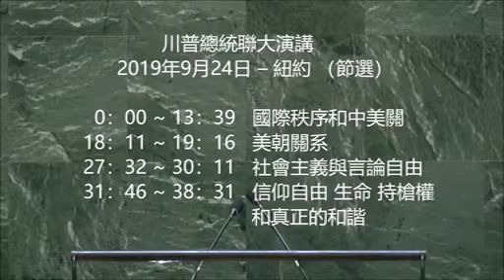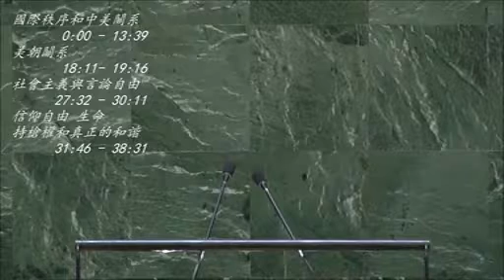川普9.24.2019在聯合國大會上具有歷史性的演講 （節選） （附有中文字幕）所謂的全球主義，其本質就是”政經分離“。 中共是其最大收益者。 中共把中國人砸骨賣血，轉化成低廉商品，經濟侵略民主國家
川普總統聯大演講 2019年9月24日 – 紐約 （節選）

謝謝各位。總統先生，秘書長先生，各位尊貴的代表，大使和世界領袖們：

凡七十年歷史從這個禮堂經過，多姿多彩，波詭雲譎。我站的這個地方，全世界曾在冷戰最激烈的時候聽過各位總統和總理的聲音。我們見證過各個國家的奠基石，也目睹過革命開創者的風采。在這裡我們看見過給予我們希望的聖人，讓我們激情澎湃的叛逆者，以及激勵我們前行的英雄們 – 他們都在這個世界最大的舞台上分享計劃，提議，理念以及主張。

一如從前，我們處在一個充滿偉大競爭，高危風險和明確選擇的時代。貫穿世界和歷史的分水嶺再一次橫亙在在我們面前。這個分水嶺的一邊是深信自己生來就是統治他人的充滿控制慾望的人，另一邊是力求自治的人民和國家。今天，我有幸作為一個將自由，獨立和自治尊為至高無上的國家的民選領袖對你們演講。自我就任以來，美國花費超過二點五兆億用於重建軍隊，是世界上最強大的國家。但願我們永遠不需要動用這個權力。美國人民深知，在別人追求征服和控制的世界上，我們必須在財富，國力和精神上保持強大。 這也是為什麼美國如此努力地捍衛讓美國成其為美國的傳統和理念。和我深愛的國家一樣，在這個禮堂里被代表的每一個國家也都有其珍視，值得捍衛和驕傲，賦予我們巨大潛能的歷史文化和遺產。

自由世界必須擁抱國家的基石，不容妄圖抹殺和代替。環視這個璀璨無比的星球，真理是顯而易見的：如果你需要自由，就以自己的國家而驕傲吧。如果你需要民主，就要保留主權。如果你需要和平，就要熱愛你的民族。英明的領袖總是把本國人民的福祉放在第一位。

未來不屬於全球主義者。未來屬於愛國者。未來屬於保護公民，尊重鄰國，接受分歧讓各國獨具特色的理念，主權和獨立的國家。這也是為什麼美國開啟了重塑國家的新篇章。我們所做的每一件事都旨在激勵我們人民的夢想和心願。 由於我們鼓勵增長的經濟政策，我們國內的失業率降至半個多世紀以來的最低點。受大規模減稅和放寬管制的刺激，工作機會在史無前例地增加。六百萬美國人在不到三年的時間里找到工作。上個月，非裔西裔和亞裔美國人的失業率達到史上最低。我們的能源儲備巨大增加。美國已經成為世界上最大的油氣生產國。工資在上升，收入在增加，不到三年內已有二百五十萬美國人脫貧。

在重塑無比強大的美國軍隊的同時，我們也與盟友重注活力，明確主張所有的盟友都應該分擔巨大的防衛開支，這在過去一直由美國獨力支撐的。

重塑美國的理念中心是一場決心改革國際貿易的行動。幾十年來，國際貿易的體系已經被一些居心不良的國家輕易腐蝕。大量工作外流的同時，一小撮人以中產階級為代價得以致富。給美國造成的結果就是四百二十萬製造行業的人失去工作，以及過去二十五年時間里的十五兆億的貿易逆差。如今，美國正採取堅決的行動來終止經濟領域的嚴重不公。我們的目標很簡單：我們要公正互惠的貿易平衡。

我們和我們的盟友，墨西哥以及加拿大密切合作，以全新的，也希望是相互合作的美墨加協定來取代“北美自由貿易協定”。明天，我將於日本的安倍首相繼續敲定極佳的貿易協定。

在英國繼續脫歐準備的同時，我明確聲明了我們隨時與英國簽訂新的協定，將為兩國帶來巨大利益。我們正與鮑里斯首相合作，制定一個精彩的新協議。

美國新的貿易手段最重要的區別在於處理與中國的關係。2001年，中國加入了世貿組織。我們當時的總統聲稱這個決定會強迫中國開放經濟，對我們不接受的事物（盜竊知識產權）加強保護，保護私產以及實現法治。二十年過去了，這個理論被實踐證明是完全錯誤的！中國不但拒絕實現改革的承諾，而且建立了依靠巨大的貿易壁壘，強大的政府補貼，操縱匯率，貨物傾銷，強制技術轉讓，大規模地盜竊知識產權和商貿機密的經濟體系。

舉一個例來說，我最近剛在白宮會見了極棒的美國美光公司的CEO。美光公司為無數的電子產品製造記憶芯片。為了推行中國政府的五年經濟計劃，一家中國國企被指控偷取了美光的設計，價值87億美元。很快地，這家中國公司以幾乎完全相同的產品註冊產權，美光公司被禁止在中國出售自己的產品。 但是，正義正在得到伸張。在中國加入世貿以後，美國有6萬家工廠倒閉。同樣的情形也在世界其他國家發生。世貿組織需要根本改變。世界第二大經濟體不應該被允許聲稱自己是“發展中國家”，以別國付出代價來玩弄規則。

這樣的鑽空子多年來一直被被容忍，漠視甚至鼓勵。所謂的“全球化”使過去的領袖們迷信不已，造成他們無視本國的利益。但是對於美國來講，這樣的日子已經過去了。為了糾正這樣的錯誤，我對中國製造的貨物大規模加征了5000億美元的關稅。效果立竿見影。產業鏈已經開始回歸美國或者轉移到其他國家，幾十億計的美元在回到我們的國庫里。

美國人民絕對致力於恢復與中國關係的平衡。 希望我們能達成一個對雙方都有利的協議。但是我已經明確說過，我不會接受一個對美國人民不公平的協議。

在我們努力穩定雙方關係的同時，我們也在密切關注香港的局勢。全世界都期待中國能履行與英國簽署的，在聯合國備案的《中英聯合聲明》。這個聲明使中國承諾保護香港的自由，法制以及民主的生活方式。中國政府處理香港的方式會讓清楚地顯示中國未來在世界上扮演的角色。

美國不尋求與其他國家的衝突。我們嚮往和平，合作以及與所有國家共贏。但是，我絕不會放棄捍衛美國的利益。很多今天美國最親密的朋友曾經是我們不共戴天的敵人。我們需要合作夥伴而不是四處樹敵。美國深知任何人都可以發動戰爭， 只有勇敢的人選擇和平。基於這個原因，我們對朝鮮半島採取了大膽的外交政策。我告訴了金正恩我的真實想法，也就是，和伊朗一樣，他的國家有巨大的潛能，但是為了實現承諾，北韓必須去核。在世界關係來講，美國的信息極為明確：我們的目標是長久的和諧；美國不會捲入無休止的戰爭。

今天，我要對世界重申我在國內說過的話：美國永遠不會成為一個社會主義國家。

上個世紀，社會主義和共產主義屠殺了上億人，正如我們今天在委內瑞拉悲哀地看到的死亡人數。這些極權專制輔之以現代科技，有能力製造新的令人不安的壓迫和統治。出於這個原因，美國正在採取措施更好地審查外國技術和投資，保護我們的數據和安全。我們也敦促其他國家同樣這麼做。

自由和民主在國內國外都需要時時保護。我們要隨時質疑那些強調一致和控制的人。即便是在自由國家，我們也正在看到需要警惕的苗頭和對自由的挑戰。一小幫社交媒體平台正在攫取巨大的能力控制我們能看什麼，能說什麼。一個永久的政治階層對人民的意志是不加掩飾地蔑視，拒絕和抵制的。一個無恥的官僚系統善於暗箱操作，削弱民主的統治。媒體和各院校對我們的歷史，傳統和價值觀都在發起猛烈進攻。

在美國，我的政府明確對社交媒體表示，我們支持言論自由。一個自由的社會不能允許社交媒體巨頭們讓人民消聲。一個自由的民族永遠不可走到禁言，誘導，消除或拉黑鄰居的邪路上去。

昨天，我也非常高興地主持了領導們關於美國堅守一個理念的討論：即保護宗教領袖和宗教自由。這項基本權利正在世界範圍內遭受威脅。很難相信，世界人口80%生活在宗教自由處於極度危險甚至完全被宣佈為非法的國家裡。美國人民將永不停止我們捍衛和保護宗教信仰自由的努力。我們需要并支持全世界人民獲得宗教自由。

任何情況下，美國都絕不允許國際機構踐踏美國公民權利，包括自衛的權利。這也是為什麼我今年宣佈我們永遠不會支持聯合國所謂的武器貿易協定。這個協定將威脅美國守法公民的自由。美國將永遠支持我們憲法賦予的持槍權利。我們永遠支持憲法第二修正案。

美利堅今天所捍衛的核心權利和價值印在我們建國的文件里。我們的建國之父們認識到總會有人相信他們生來就有製造和統治他人的權利。專制以各種名義和理論存在，但是它總是以控制為慾望。它不保護大多數人的利益，只保護一小撮人的利益。我們的建國之父為我們設計了一個控制這種危險本能的制度。他們選擇將權力交付于那些以擔負民族命運為己任的人們： 一個驕傲的，渴求自由的民族。

一個國家真正的福祉只有那些熱愛它的人才會追求：他們生根于歷史，養育于文化，遵從于價值，與自己的人民共命運，深知國家的未來興衰就在他們手上。愛國者看待國家及其命運的角度其他人是無法理解的。只有愛國者的意志和奉獻才能保護自由，維護主權，捍衛民主，實現繁榮。 愛國者的精神在於反抗壓迫，製造并傳承遺產，與人為善，勇敢地爭取和平。熱愛我們的國家將使世界所有國家都更美好。

當我們的國家更加偉大，未來會更加光明，人民會更加幸福，我們的夥伴關係會更堅固。在上帝的幫助下，我們將戰勝威脅自由的敵人和踐踏尊嚴的壓迫者。我們將設立新的生活標準，達到人類成就的新高度。我們會重新發現古老的真理，探索古老的秘密，實現新的突破。 國與國之間，我們會找到比以往任何時候都更美好的友誼與和諧。